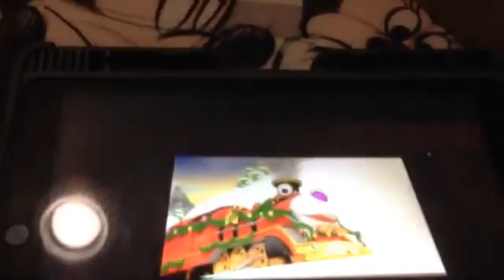Preview 2 Luz Explains the Vibe Stuff V5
Xd :v
I didn't know what to do with this one.